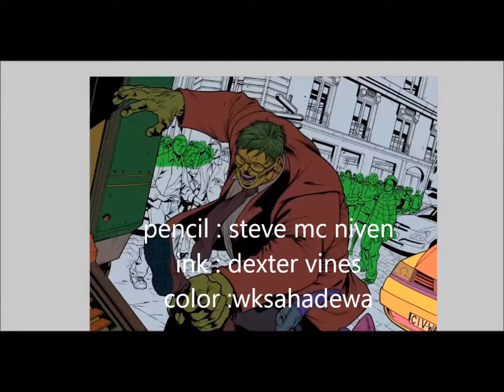color practice 1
pencil :steve mcniven
line: dexter vine
color by me